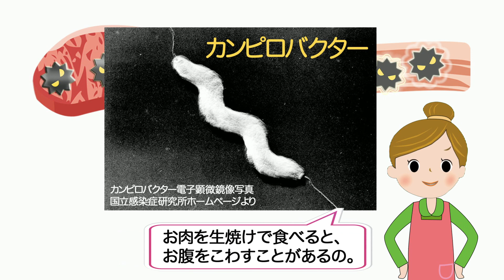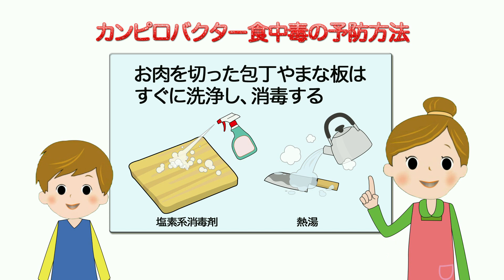そのお肉、ちゃんと焼けてる？～カンピロバクター食中毒予防のお話～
家族でのバーベキューや職場の同僚との仕事帰りの一杯など、お肉を食べることは生活の一部です。
生や加熱不十分なお肉を食べることによって引き起こされるカンピロバクター食中毒について、原因や予防するためのポイントを解説します。

横浜市　健康福祉局食品衛生課